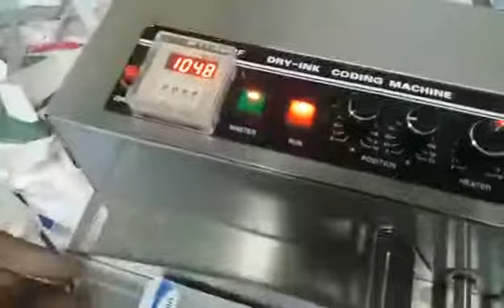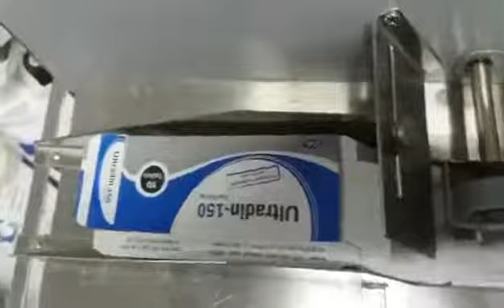Cartoon printing machine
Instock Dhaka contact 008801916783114